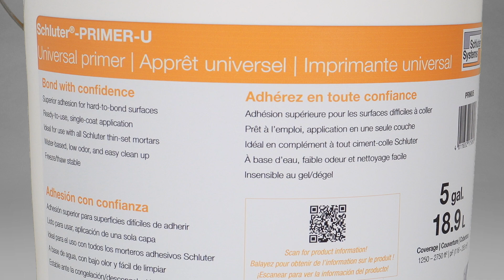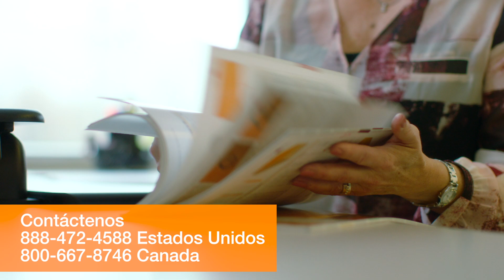Imprimante Universal Schluter®-PRIMER-U para superficies difíciles de adherir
Cuando se instalan baldosas, la preparación adecuada de la superficie es un paso fundamental para garantizar una instalación duradera. Por esto, es importante entender que lograr una buena adhesión sobre la superficie de muchos substratos puede representar un reto. Vea este video para conocer los diferentes substratos sobre los que se puede instalar PRIMER-U, así como algunas opciones para su aplicación.

Schluter®-PRIMER-U es un imprimante universal listo para aplicarse que se utiliza para mejorar la adhesión de los morteros en los substratos difíciles de adherir. PRIMER-U contiene una fórmula monocomponente de acrílico a base de agua, sin disolventes, que tiene muy poco olor y que no contiene compuestos orgánicos volátiles. Está disponible en cubetas de 1 galón y de 5 galones.  ¡PRIMER-U crea un substrato adecuado para la instalación de todas nuestras membranas Schluter®, como DITRA, DITRA-XL y DITRA-HEAT! ¡Véalo para que pueda adherir con confianza! ¡Ahora, usted puede adherir con confianza usando Schluter®-PRIMER-U!

Haga clic aquí para conocer todas las instrucciones de instalación de nuestras membranas DITRA y DITRA-HEAT:

Item ID: 5TNVYK3 Author Username: LofiDog
Licensee: Schluter Systems
Registered Project Name: 272_02 PRIMER-U update 2023
License Date:  November 2nd, 2023